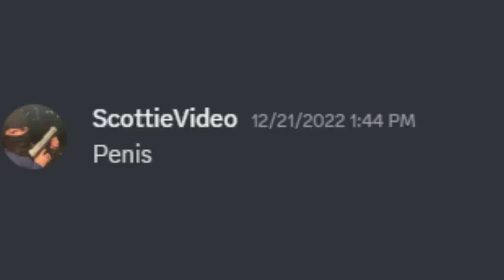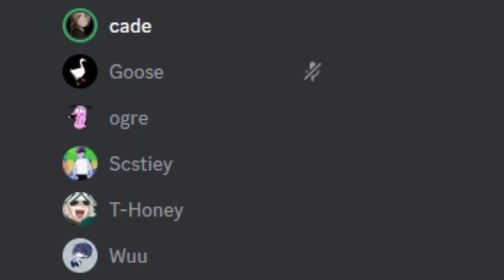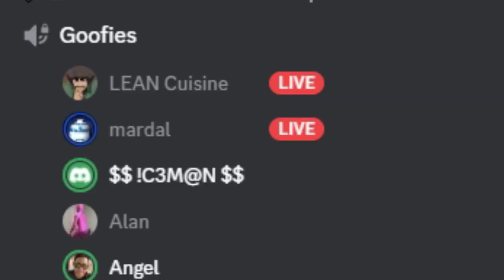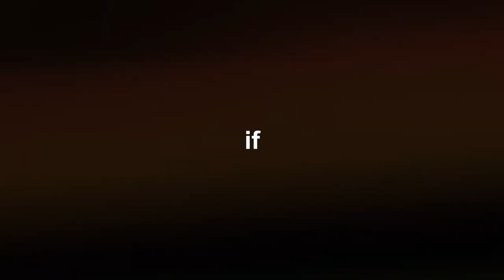Terror Management Theory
"NO WAY"
table of contents:
Intro - 0:00
Homemade Fertilizer - 0:29
Arguing at Elevation - 0:38
Forbidden Yankee Candle Scent - 0:58
Top Chef Audition - 1:10
Dutch and Arthur's Barber - 1:22
Straw That Smoked the Camel - 1:29
Manletism As a Concept - 1:46
Top Chef Audition continued - 1:55
Scottie's Psychoanalysis - 2:05
Chris' Impression of a T-Rex - 2:14
Tactful Race Relations - 2:26
Socratic Seminar with Cade - 2:41
Chaos Theory - 2:48
When Angels Deserve to Die - 2:59
Straw That Smoked the Camel continued - 3:17
Vocal Fry - 3:24
Jukebox Hero Cover - 3:29
Banned BJJ Technique - 3:42
Push Up Tutorial - 3:53
Heckler and Cock - 4:00
Fittest US Woman - 4:30
Benefits of Rib Removal Surgery - 4:38
The Cream Team - 4:42
How to Win Friends and Influence People - 4:55
Hypovolemic Shock - 5:09
Closing Remarks - 5:16